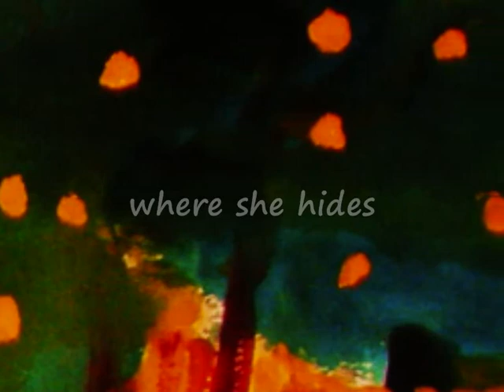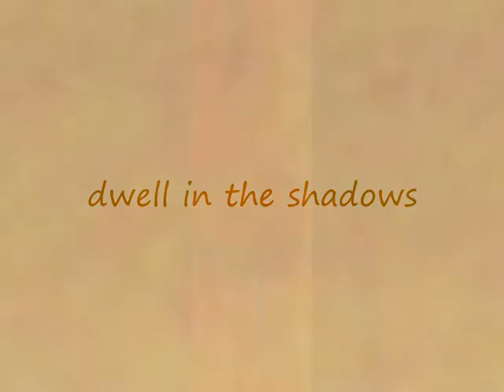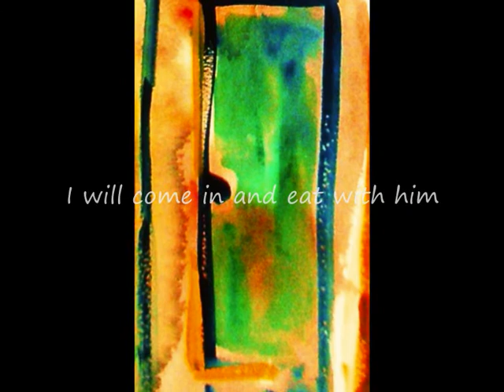The Door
Title track from The Door EP by The Burlage-Paul Band.